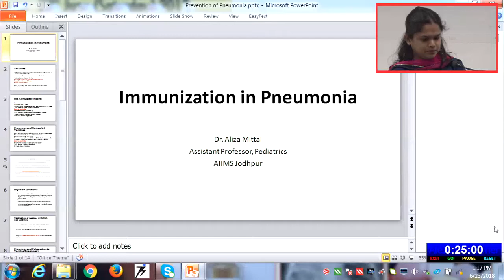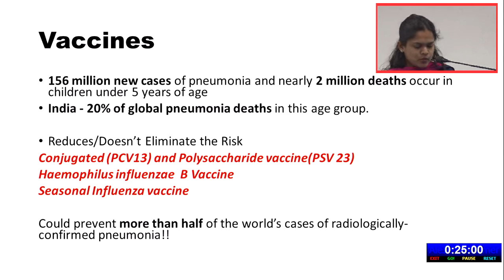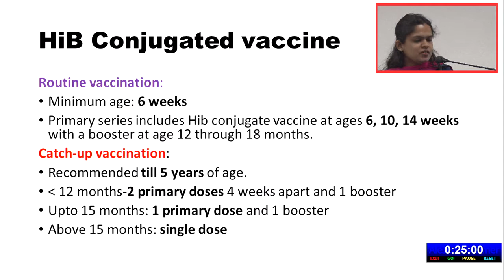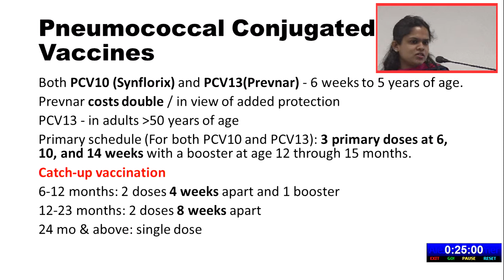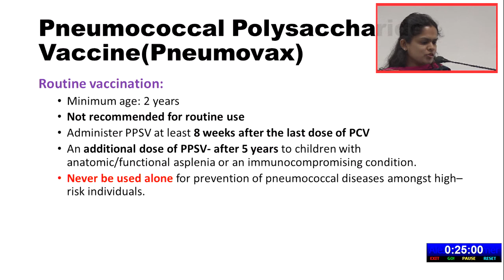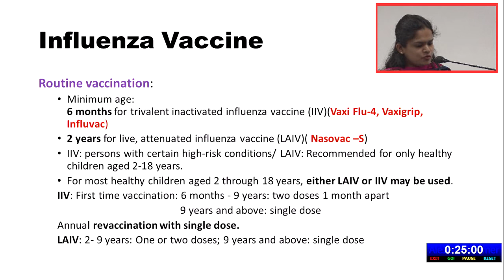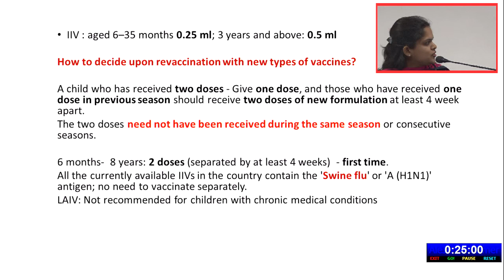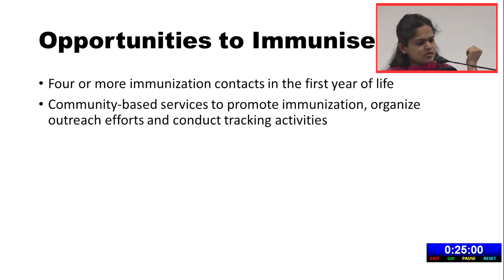Vaccinations available for Pneumonia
Dr Aliza Mittal, Assistant Professor, Pediatrics, AIIMS Jodhpur, in her very succinct talk discussed about the vaccines available for preventing pneumonia.